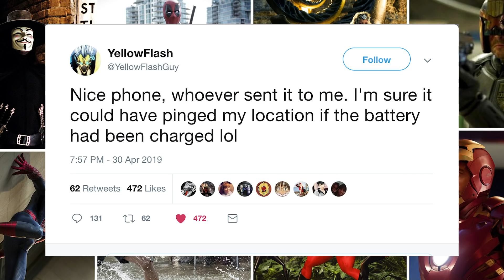BelieveBulma PANICKED & deleted her Twitter account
The BelieveBulma account has been deleted and also shows how stupid these people are.